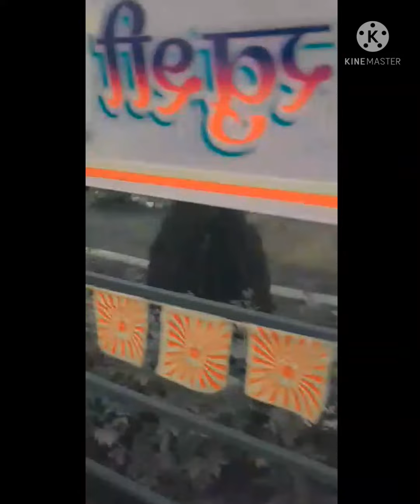all gyes subscribe to my channel 🤩 ved